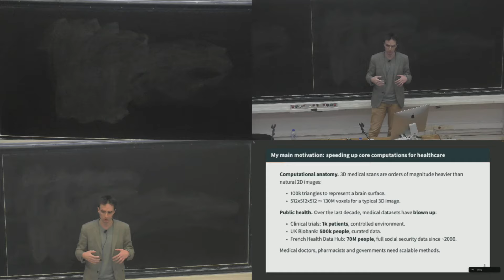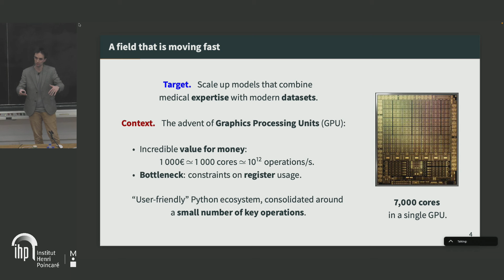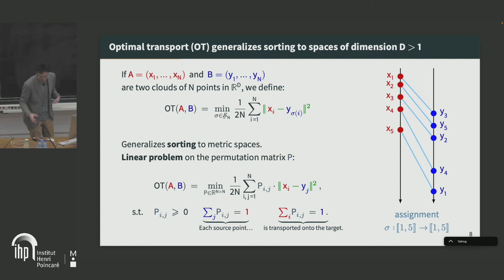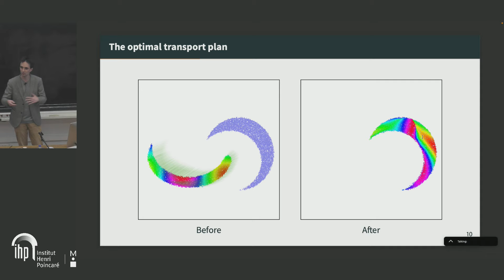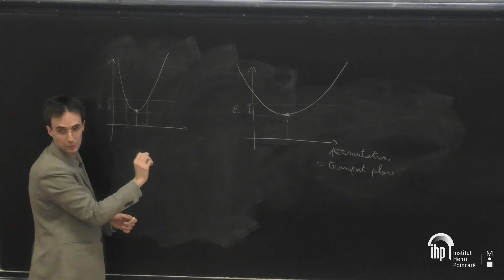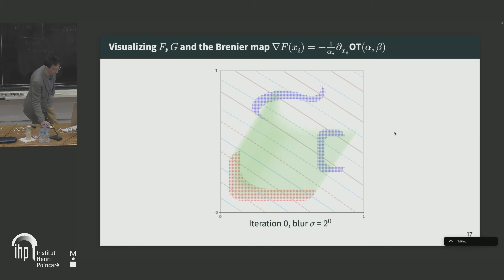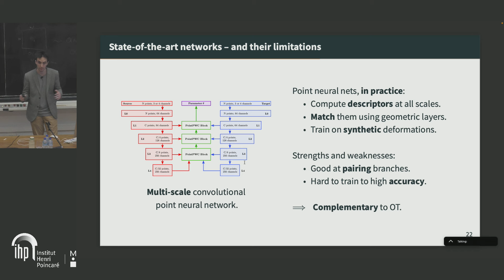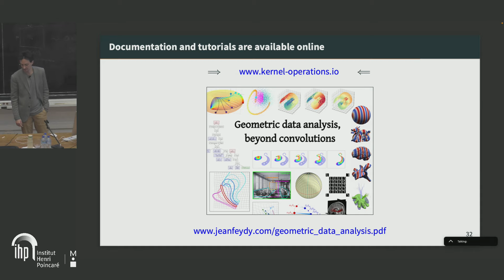Computational optimal transport: mature tools and open problems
By Jean Feydy
Abstract: Optimal transport is a fundamental tool to deal with discrete and continuous distributions of points. We can understand it either as a generalization of sorting to spaces of dimension D sup 1, or as a nearest neighbor projection under an incompressibility constraint. Over the last decade, a sustained research effort on numerical foundations has led to a x1,000 speed-up for most transport-related computations. Computing Earth Mover’s Distances or Wasserstein barycenters between 3D volumes and surfaces is now a matter of milliseconds. This has opened up a wide range of research directions in geometric data analysis, machine learning and computer graphics.
This lecture will discuss the consequences of these game-changing numerical advances from a user’s perspective. We will focus on:
1. Mature libraries and software tools that can be used as of 2022, with a clear picture of the current state-of-the-art.
2. New ranges of applications in 3D shape analysis, with a focus on population analysis and shape registration.
3. Open problems that remain to be solved by experts in the field.